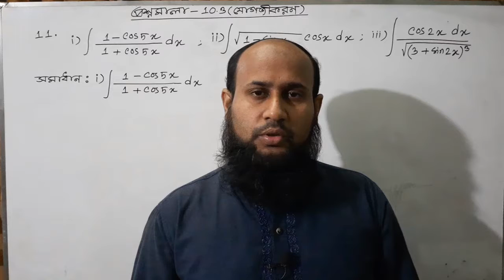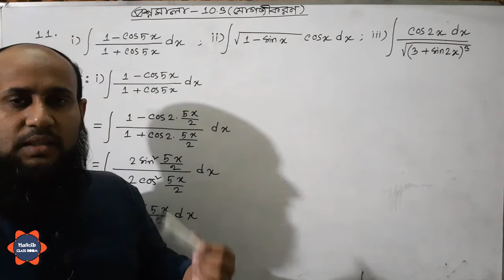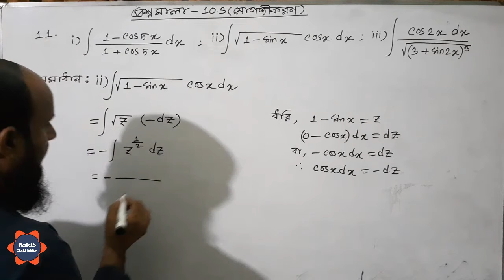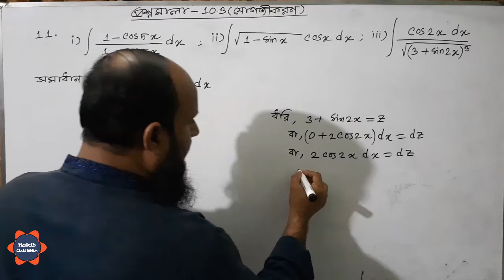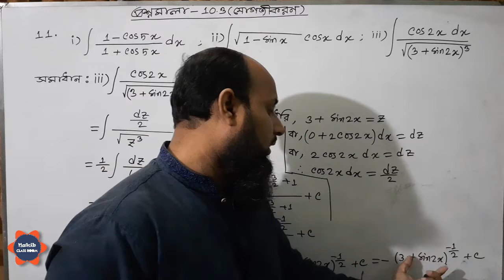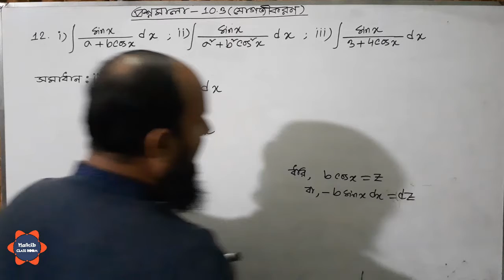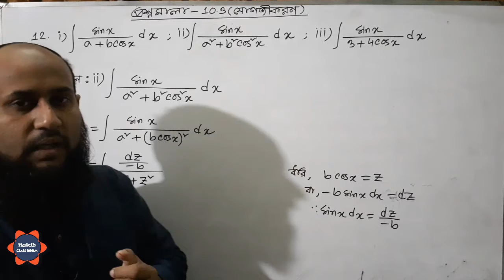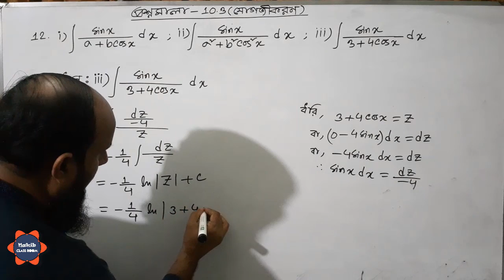একাদশ - দ্বাদশ শ্রেণি | যোগজীকরণ | প্রশ্নমালা - ১০.৩ | পর্ব - ২৩ | ( বই -এস ইউ আহাম্মাদ ) ।